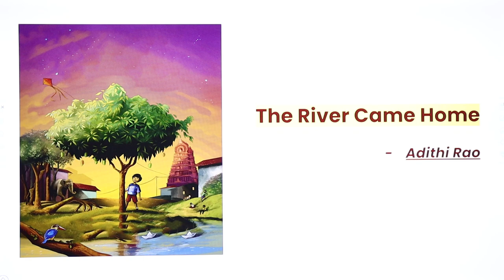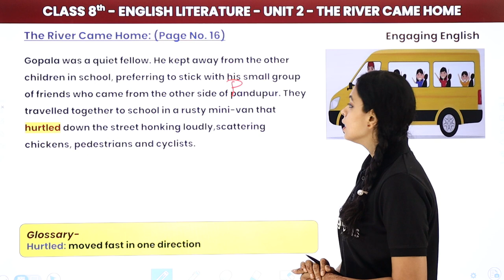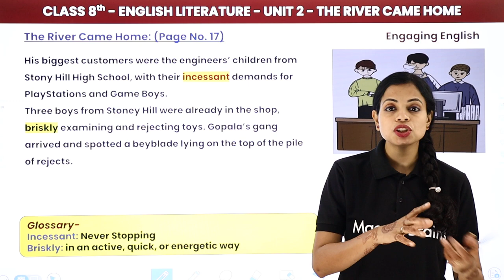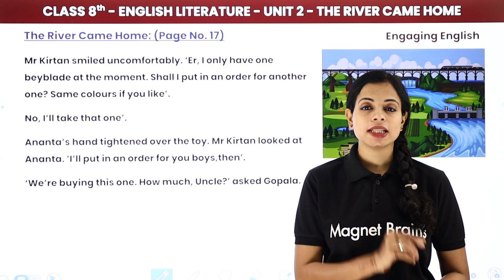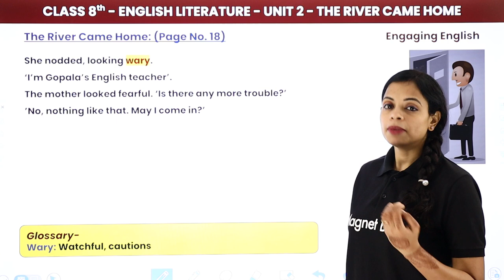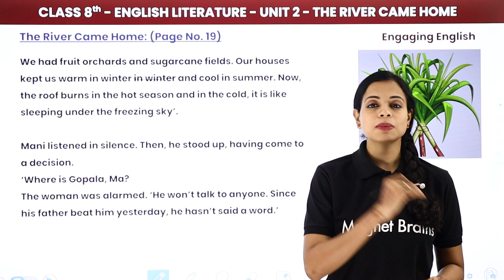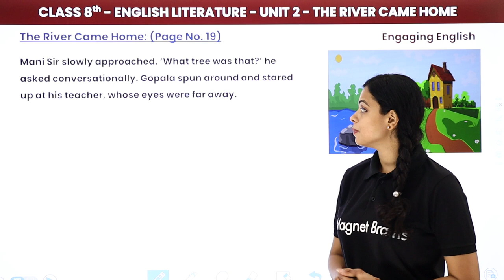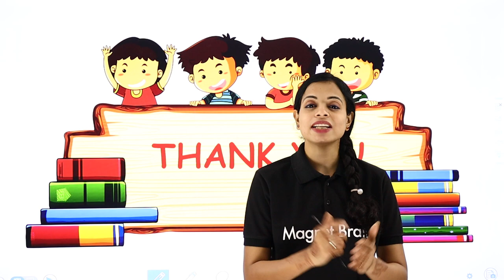The River Came Home - Explanation | Class 8 Engaging English Unit 2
✔️ Class: 8th
✔️ Subject: English (Engaging English)
✔️ Chapter: The River Came Home (Unit 2)
✔️ Topic Name: The River Came Home - Explanation
✔️ Topics Covered In This Video (By Swati Ma'am): Discussed Explanation of The River Came Home (Unit 2) of Class 8 English (Engaging English).
00:00 Introduction : The River Came Home - Explanation
01:32 About the Poet : The River Came Home
02:01 Explanation : The River Came Home
33:28 Website Overview

the river came home questions and answers pdf,
the river came home questions and answers class 8,
the river came home pdf,
the river came home short summary,
the river came home story,
the river came home extra questions and answers,
engaging english class 8 solutions,
what do you think the title of the story means the river came, .